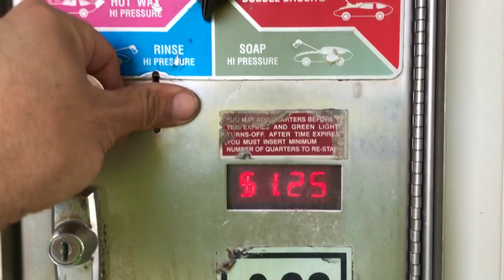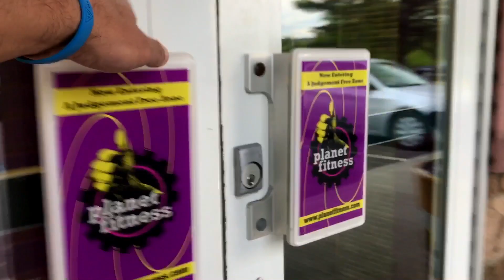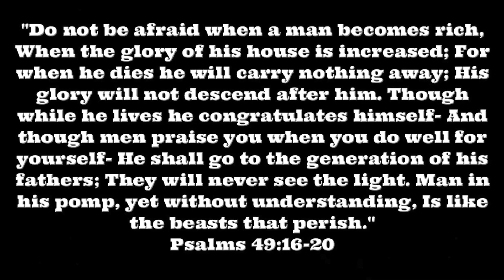Van Life; I Hate Having Service Done!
All Music Credits Are From On My Way Home (Sting) The 126ers,

Luis F
Rolling Earth-Ship